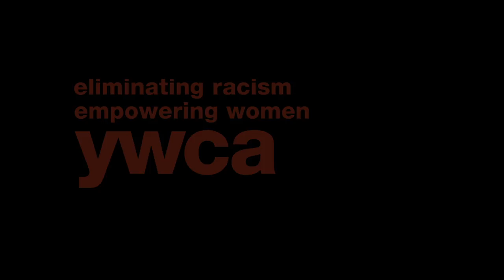YWCA - Until Justice Just Is